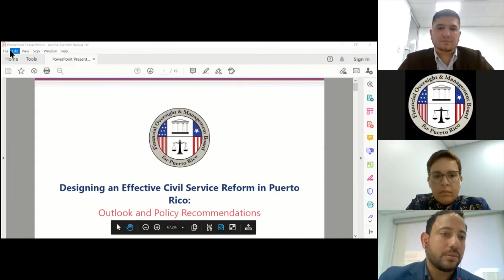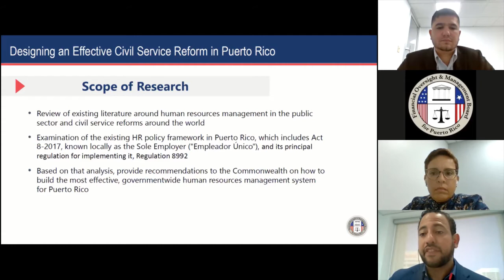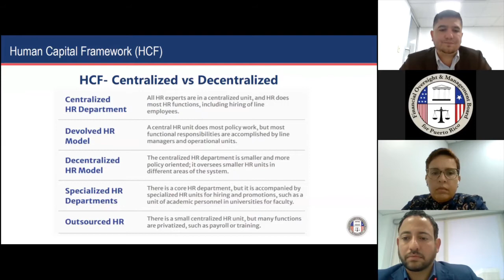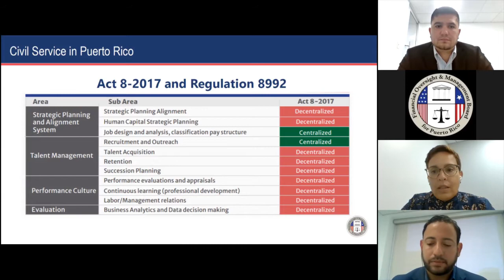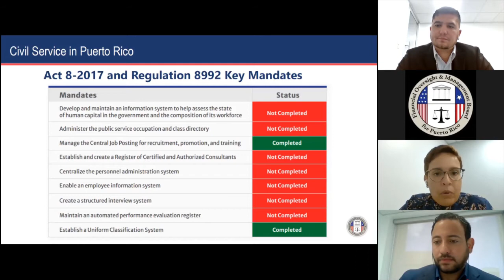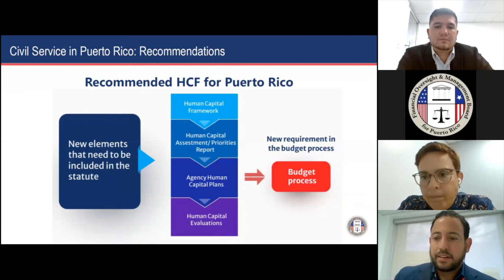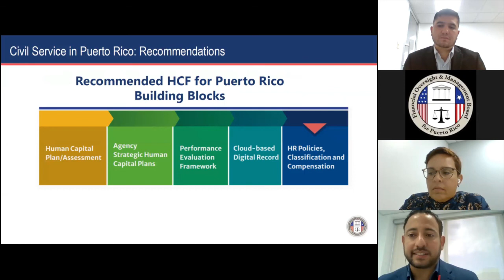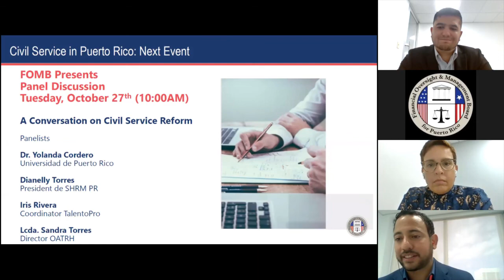FOMB Webinar: Civil Service Reform - October 21